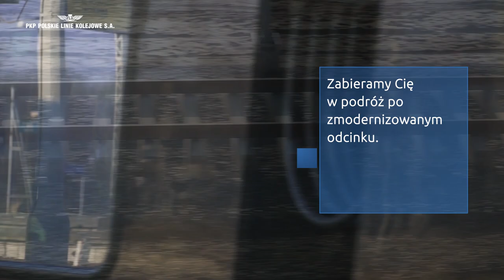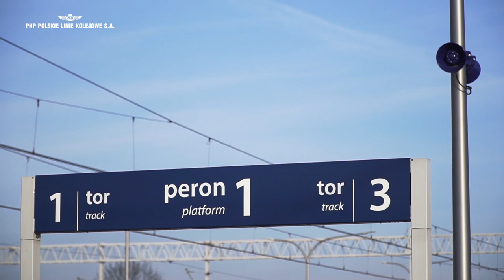Rail Baltica: Pociągiem już po dwóch nitkach mostu nad Bugiem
Kolejny, polski odcinek linii Rail Baltica gotowy!
Przyjazne pasażerom stacje i przystanki, nowoczesne Lokalne Centrum Sterowania ruchem kolejowym i nowy most kolejowy na rzece Bug – to tylko niektóre z efektów przeprowadzonej modernizacji odcinka linii Rail Baltica między Sadownem a Czyżewem. Od nowego roku pociągi jeżdżą tędy po obu torach, a to oznacza, że podróż między Warszawą a Białymstokiem staje się jeszcze szybsza i wygodniejsza.
W materiale zabieramy Was w podróż po zmodernizowanym odcinku :)
Zakończenie wszystkich robót między Sadownem a Czyżewem zaplanowano w II kwartale 2020 r.
Projekt jest współfinansowany przez Unię Europejską z Instrumentu „Łącząc Europę”.